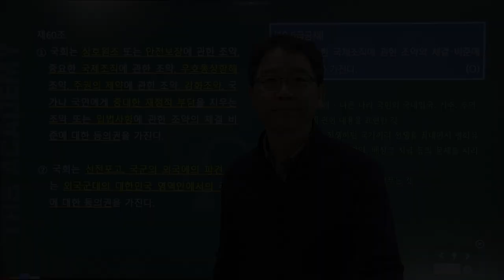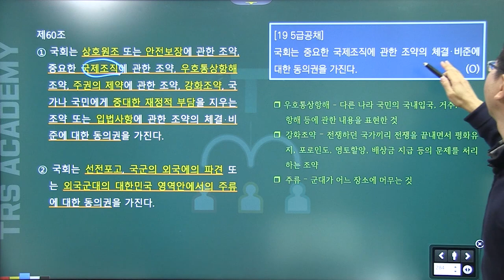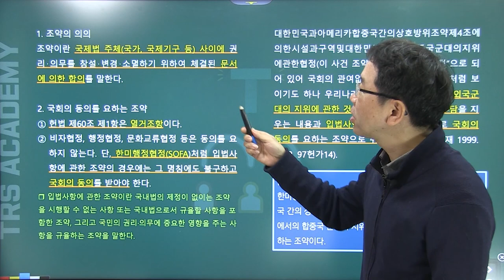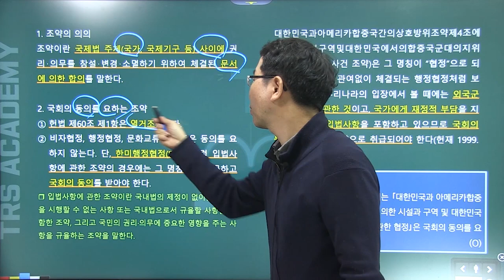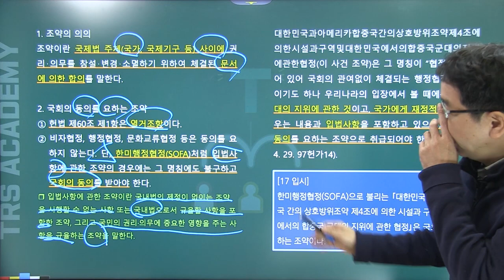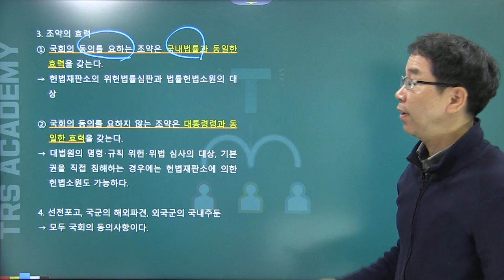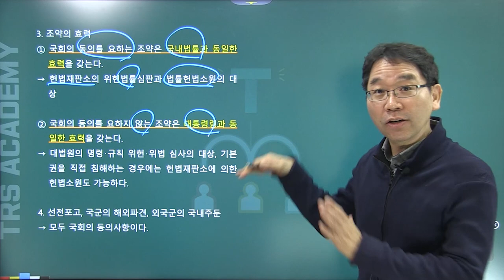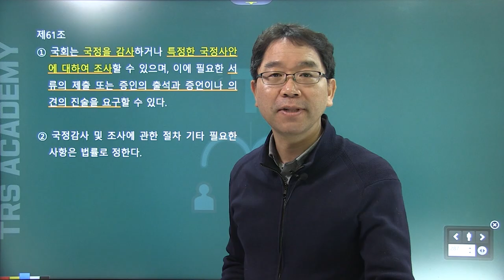배성중의 하루10분 헌법조문강의_#56 헌법 제60조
56번째 강의 헌법 제60조 '조약'